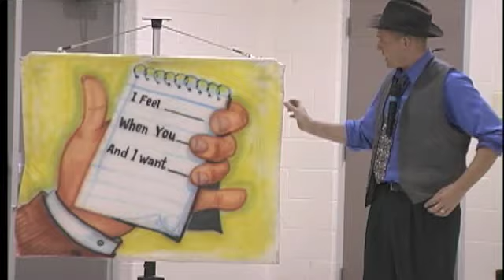Doug Scheer Conflict Resolution, Les Trouble Problem Investigator assembly show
Doug Scheer -  Problem solving and conflict resolution assembly show is a great addition to your leadership efforts in your elementary school.